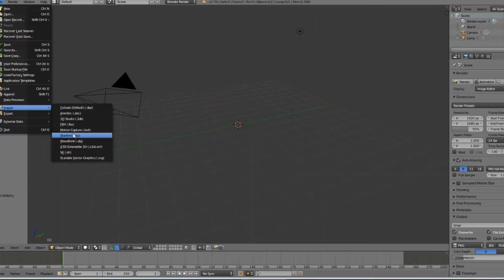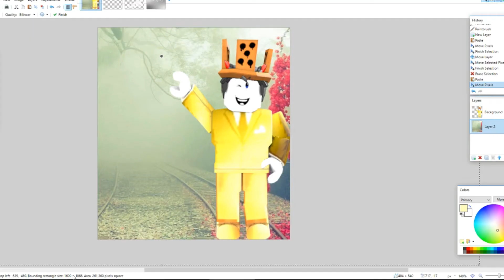Roblox Speed GFX || For DanTDM || Sara Plays Now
Hiya SPN squad, how ya doing? 😃💖😃

Today, I'll be making a GFX/Graphic for DanTDM!!

"I'M GINGERBREAD DAN!" (DanTDM Granny Remix) | Song by Endigo

Bastille - Pompeii (Audien Remix) [Premiere]

Bye y'all! Love y'all!! Have a smashing day/night y'all!!! 😃💖😃